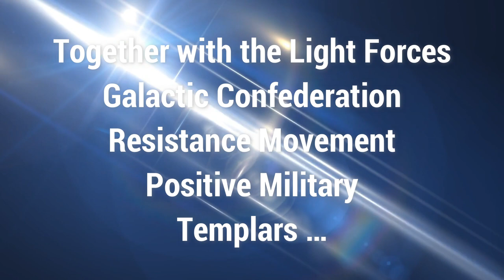The Portal | The Intelligence Hub for the Victory of Light | Intro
We are living in extraordinary times. This is the shift of the ages.

The financial system will restructure itself, the matrix will fall apart and new society will be born.

Our reality is about to shift and changes will affect everybody. This world is about to enter a totally new dimension, a new reality, an end of linear time.

Are you ready? This tour is not just an introduction to preparedness…

It  is the ultimate preparation for this extraordinary time. It contains information and guidance about time around 2012 and the planetary dimensional shift, never before revealed on this planet.